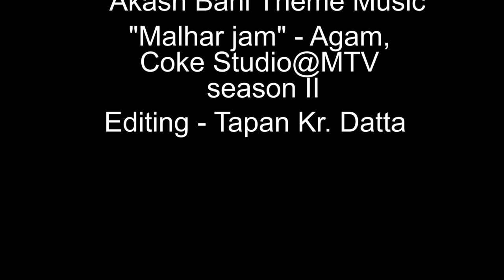AREKTA KOLKATA ( Kolkata Documentary)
Nostalgic Kolkata.
Device used : Nikon D7000

Subham Mukherjee